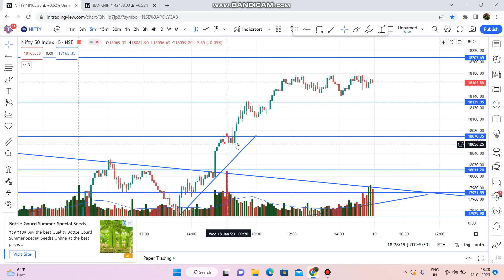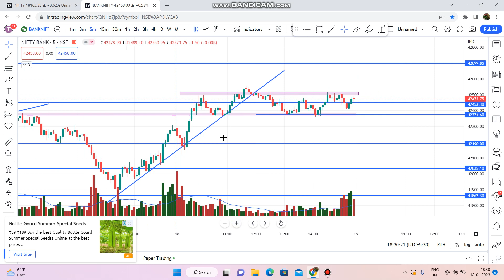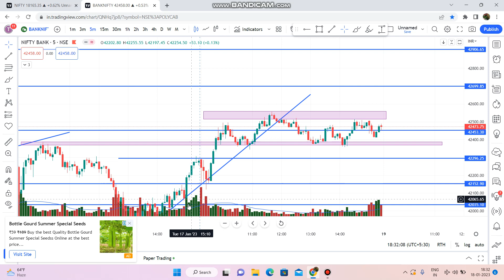Nifty Prediction & Banknifty Analysis for Tomorrow/ Thursday || Nifty Prediction for 19 January 2023